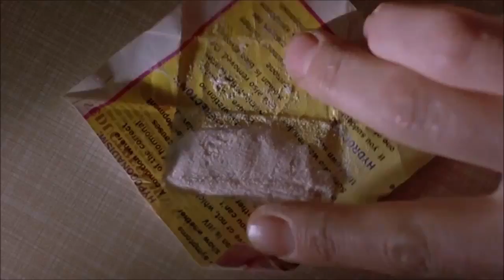Trainspotting /1996 / Spud'un İş Görüşmesi (Türkçe Altyazılı)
Trainspotting, 1996 yılında Danny Boyle tarafından yönetilen ve Irvine Welsh'in yazdığı aynı isimli romandan sinemaya uyarlanan bir filmdir. "İzlemeniz tavsiye edilir."